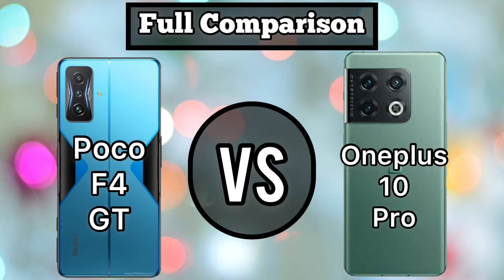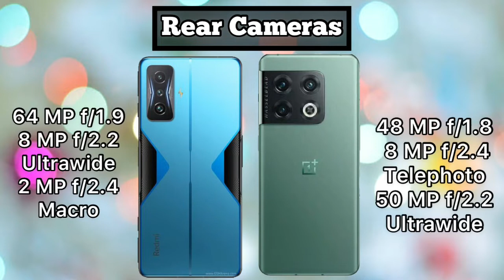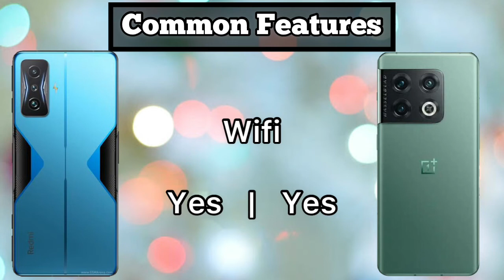Poco F4 GT Vs OnePlus 10 Pro Full Comparison | Which Is Best Flagship Killer ?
be infringing.